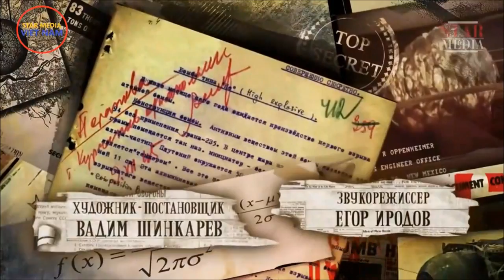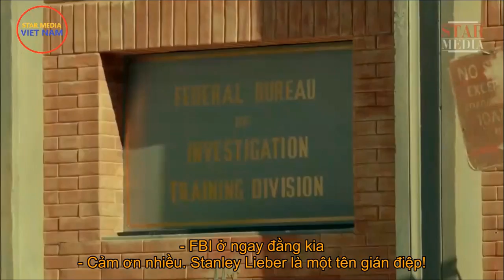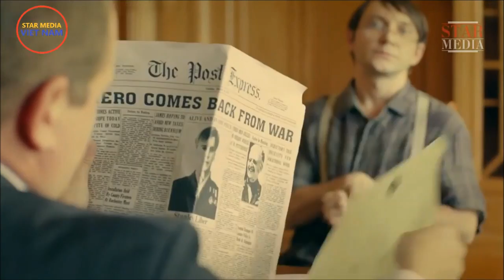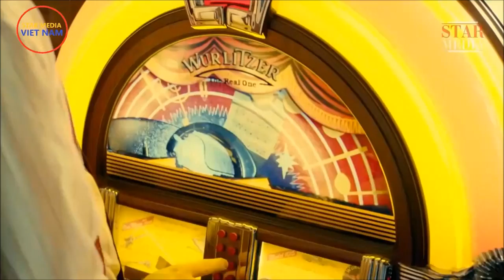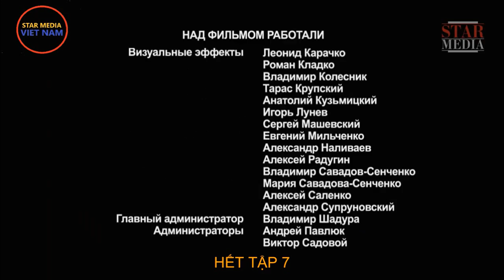Bom nguyên tử. Tập 7 | Phim tình báo, lịch sử chiến tranh | Star Media (2013)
Kênh Star Media Việt Nam:
Quản lý kênh: Dmitri Tran
Biên dịch và làm Vietsub: Nguyễn Đình Phú
Phim "Bom nguyên tử" (tiếng Nga: Бомба), 8 tập, về cuộc chiến giữa 2 đồng minh trong Thế chiến II, Mỹ sở hữu vũ khí hạt nhân đầu tiên và cho đến lúc đó là nước duy nhất mang vũ khí hạt nhân ra sử dụng. Ban lãnh đạo Liên Xô và mạng lưới tình báo đã sớm biết được Mỹ với muôn vàn thuận lợi đang chuẩn bị tiến đến sở hữu vũ khí hạt nhân. Bên kia trời Âu, Liên Xô đang tập trung hết toàn bộ nguồn lực cuộc chiến để lật ngược tình thế trước quân Đức. Ý tưởng vũ khí hạt nhân không chỉ có người Mỹ mà bản thân Liên Xô cũng đã có, tuy nhiên tại thời điểm ngặt nghèo - họ đã xếp kho những ý tưởng đó. Bộ phim lột tả một phần cuộc đấu trí giữa một bên là bí mật được che dấu gắt gao nhất thế giới và bên kia là đội ngũ điệp viên hùng hậu và xuất sắc để đoạt được các bí mật hạt nhân giúp Liên Xô rút ngắn thời gian nghiên cứu.